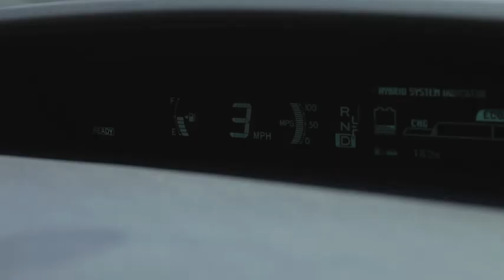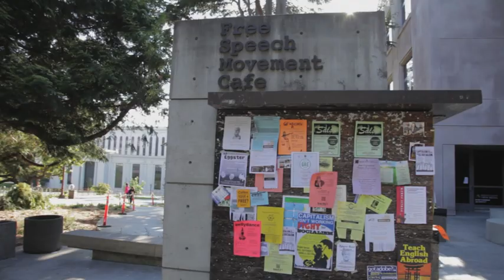L.A. you're not BERKELEY enough [UC Berkeley]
DJ Dave (David Wittman) defends L.A.-based Cal alums against the charge that they're not Berkeley enough.